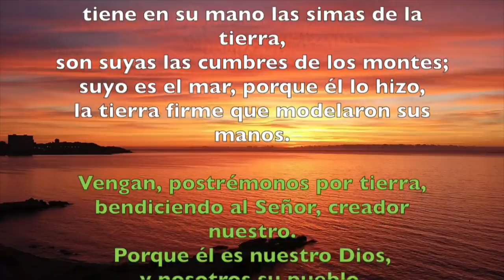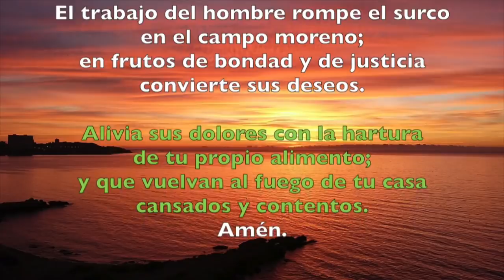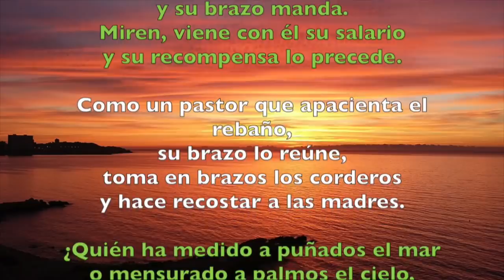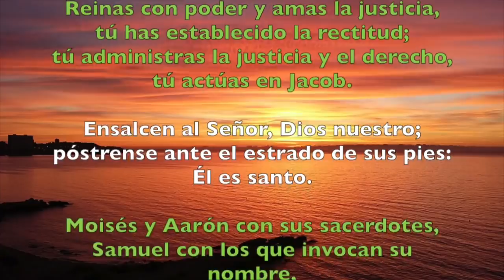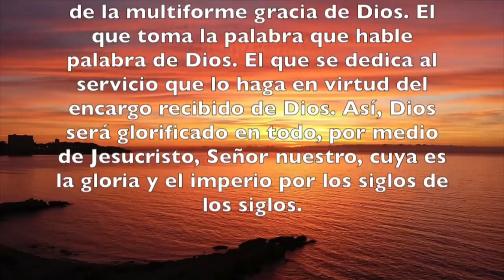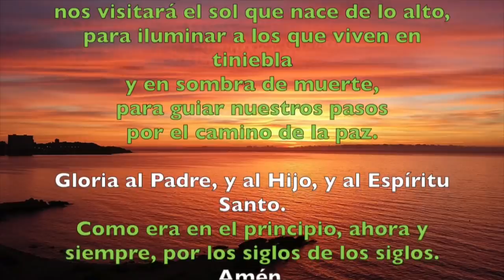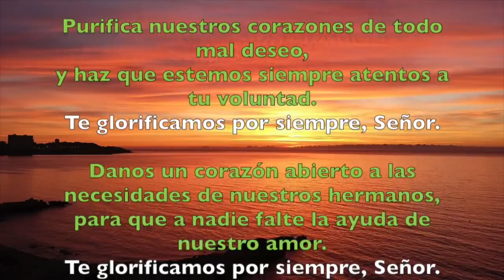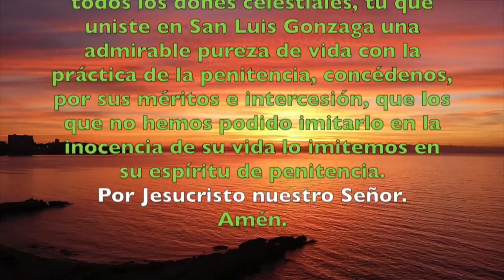Oración de la mañana (Laudes), JUEVES 21 DE JUNIO 2018 | Padre Sam